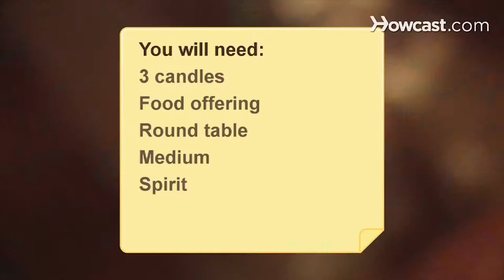SPOOKY HALLOWEEN SEANCE